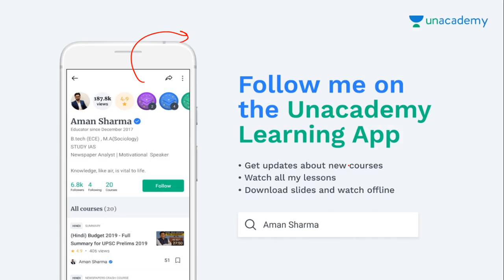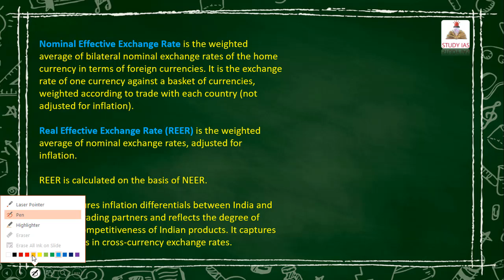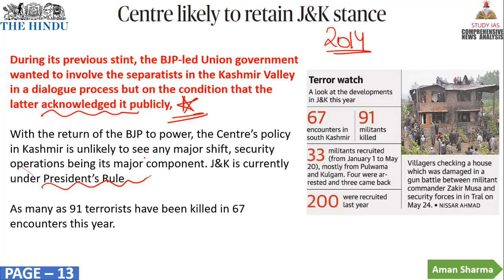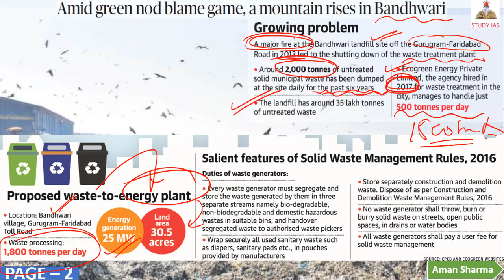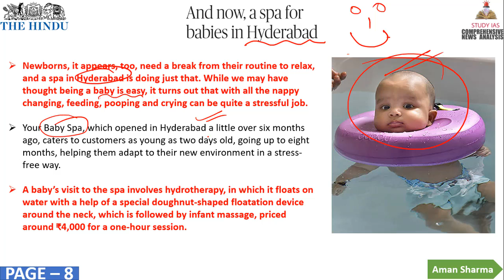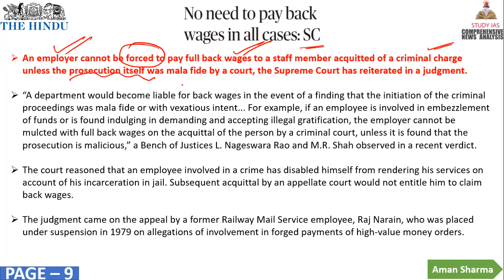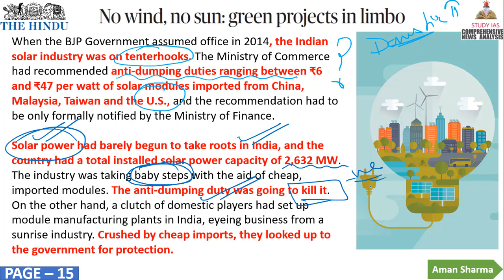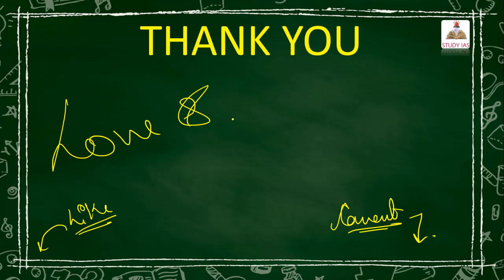THE HINDU NEWSPAPER ANALYSIS TODAY - 27 MAY 2019 in Hindi for UPSC IAS - DAILY CURRENT AFFAIRS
STUDY IAS
27 MAY 2019 The Hindu Newspaper Analysis in Hindi (हिंदी में) - News Articles for Current Affairs The Hindu Newspaper Analysis in Hindi (हिंदी में) - News Articles for Current Affairs

27 MAY 2019 the hindu newspaper today
the hindu newspaper 27 MAY 2019#THEHINDU

the hindu
the hindustan
hindu theatre
hindu theology
hindu theatre fest
hindu theory
hindu theologians
hindu theke muslim
hindu theocracy
hindu the
hindu theatre fest 2019
hindu theme